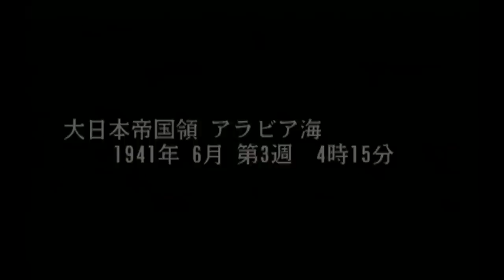▼ [ 提督の決断4PK2 PS2版 ] 大日本帝国プレイ 第21話 「史上最大の海戦」敵６個艦隊と交戦！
イギリス軍最後の拠点、マダガスカル基地の攻略作戦を行っていきます。
イギリス軍の最後の拠点ということもあり、なんと英米あわせて６個艦隊が出てくるまさに総力戦となりました。
敵艦隊を壊滅させても壊滅させても、増援が現れる状況に撤退も覚悟しましたが、余剰戦力がないため、撤退すると戦局を逆転される可能性もあったため、損害覚悟で戦い抜きました。

今日からGWということで、まずは今日からバンコクに行きます。
ちょうど動画が公開されることにバンコクに到着する予定ですが、今回は１０連休ということもあり、往復ともLCCを利用しても航空券が90000円オーバーでした。
ここぞとばかりに航空券の価格をつりあげるのやめて欲しいです。。。みたいなことをつぶやいていましたが、航空会社の社員と違って、こっちはアホみたいな金額の航空券を買わなきゃ、どこにも行けないんだぞ！とリプしたくなってしまいました。。。笑
（謀メジャーキャリアに務める友人の話では、社員とその家族は航空券が半額だそうです、、、うらやま。。。）